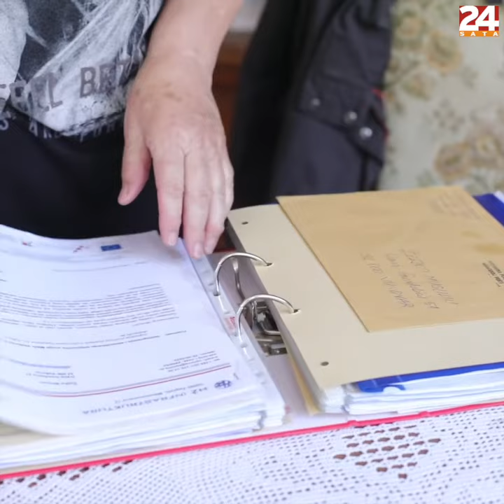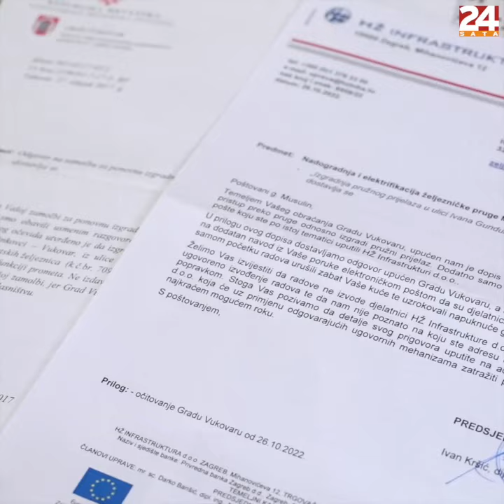'Do nas ne mogu ni vatrogasci ni hitna, na pitanje kako ćemo prilaziti kući rekli su: 'Helikopterom'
Zdenka i Željko Musulin godinama žive kraj pruge koju sada obnavljaju. Ogromne količine zemlje sad su došle do njihovog dvorišta. ‘Ne možemo prići autom, ne možemo do dućana’, kažu. HŽ se ograđuje

Imate priču?